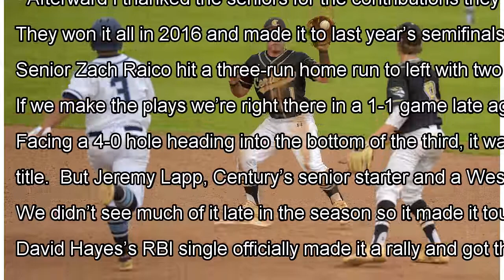La Plata comes up short in Maryland 2A baseball final By J.News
La Plata fell short in its attempt to win a second Maryland 2A title in three seasons. (Will Newton/For The Washington P...